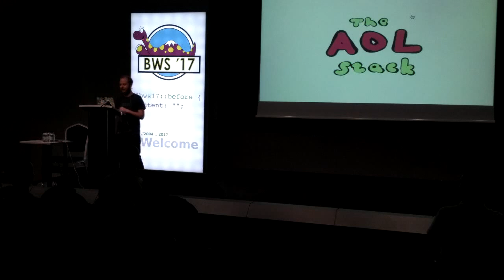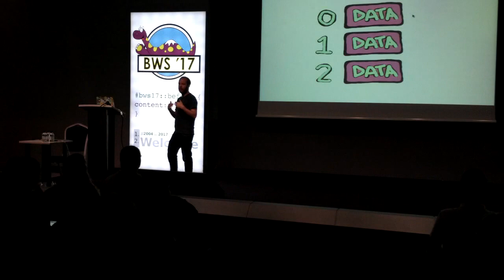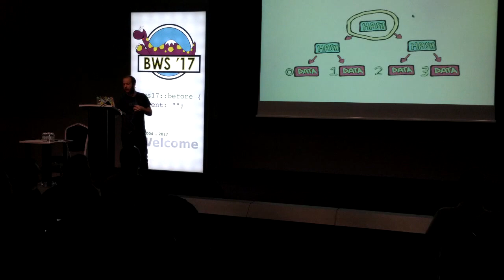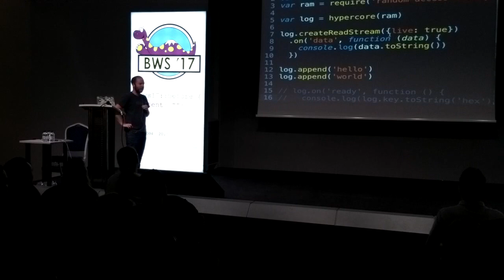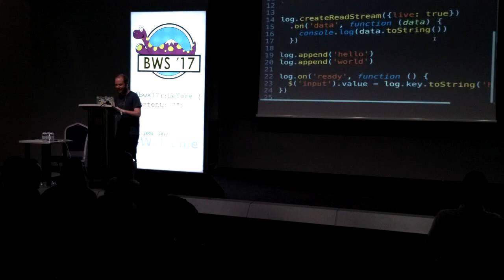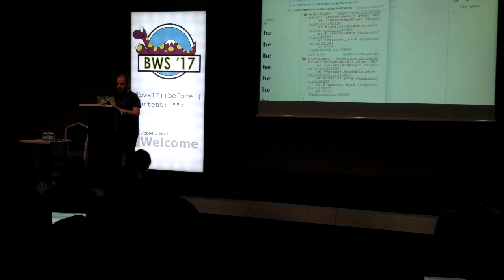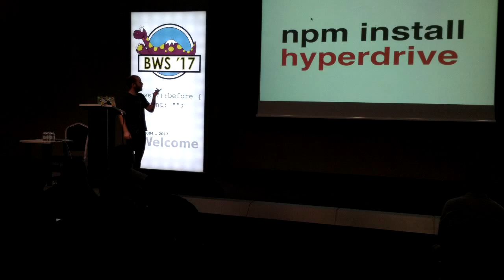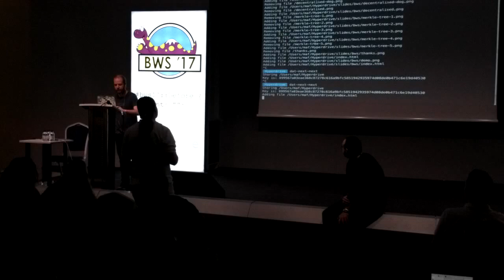Going offline with append-only logs - Mathias Buus Madsen @ BWS'17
A talk about a great p2p data structure called an "append only log". It's a fancy word for a list you are only allowed to append to and read from. The talk will show case why this data structure works great over p2p networks and how you can use it to make your websites and node applications work offline using a bunch of npm modules.